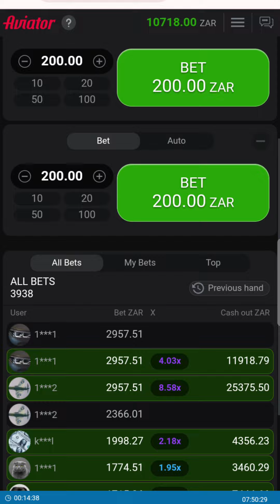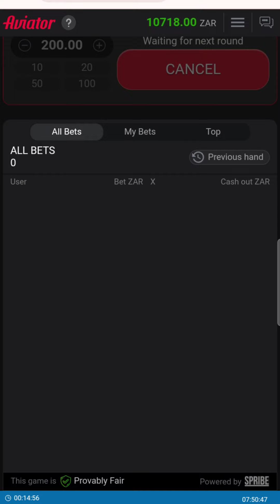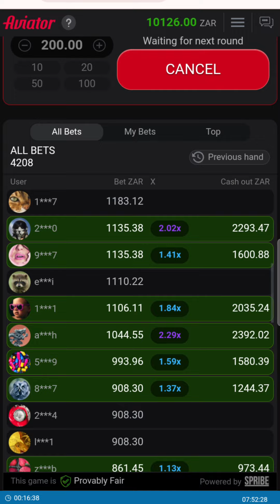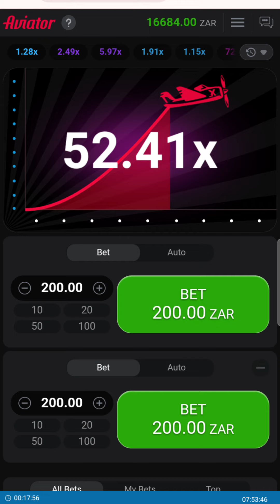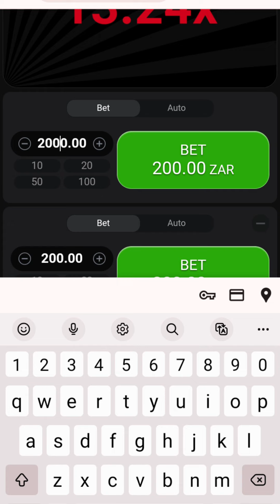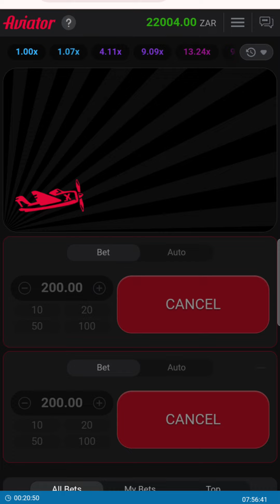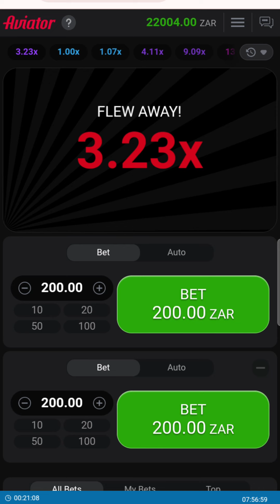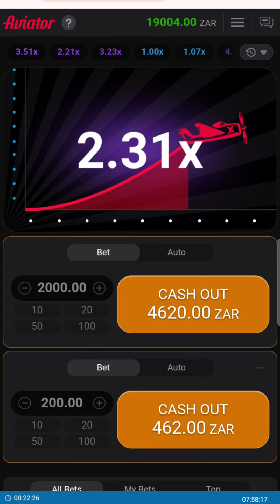Winning Strategies - At times go opposite your Usual!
Aviator Game is an online casino game where you have to cash out before the plane flys away. This game can grow you account in a short space of time with the right strategy. Please note that all followers must be 18+ and encouraged to visit Begambleaware.org for more information.

In this game your ability to know when to cash out and to stay composed when you lose makes you a winner.

video made by aviator pro